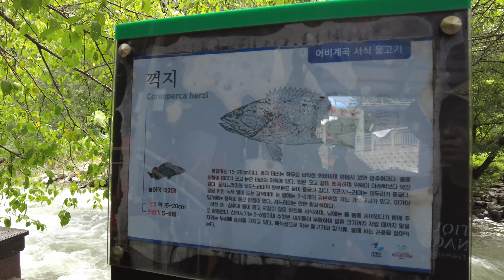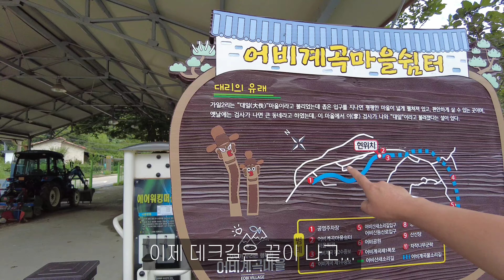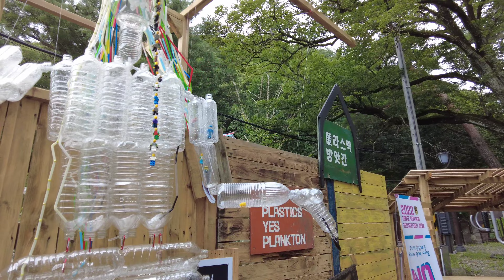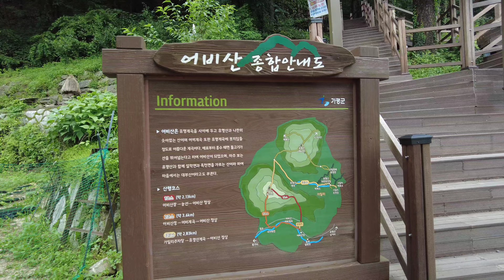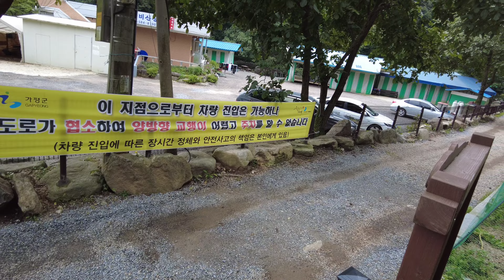산과 계곡을 함께, 모두가 누리는 어비계곡/경기도 계곡의 회복/가족들과 놀기 좋은 계곡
2022년 8월 10일
며칠 내내 비가 오다가 날씨가 좋아져서 얼른 가 본 가평 어비계곡입니다.
그동안 내린 비의 양을 따지면 물놀이는 어렵겠지만, 피서는 되겠다 싶어서요^^
하류부터 상류까지, 곳곳마다 놀기 좋은 계곡들이 있고,
식당과 야영장, 펜션등이 많이 있어 언제든 편하게 여행할수 있는 곳입니다.
"가일2리마을회관" 검색하고, 마을회관 조금 못미쳐 공영주차장이 있고,
그 외의 주차장은 하루 5,000원입니다.

물놀이 외에도 가을 단풍 산책과 등산로가 예쁘다고 하네요,
그리고 겨울빙벽은 또다른 볼거리라고 합니다

가평군 설악면 가일2리 어비계곡에서.